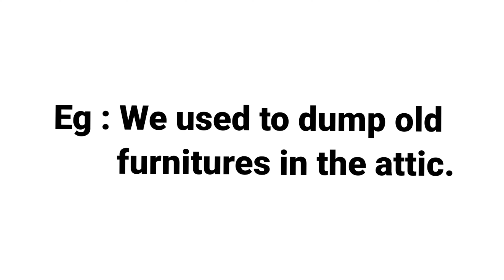ATTIC | ONE WORD SUBSTITUTION | LEARN NEW ENGLISH WORDS DAILY | DEVELOP ENGLISH VOCABULARY SKILLS